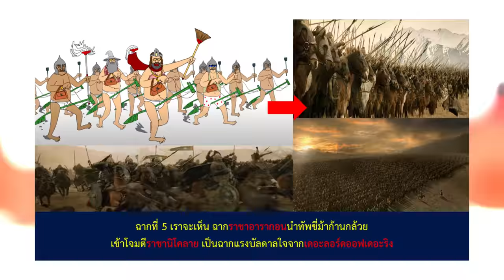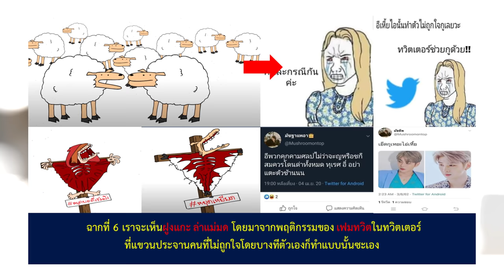7 Easter eggs ในคลิป PASULOL นิทานทำลายสมอง 3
7 Easter eggs ในคลิป PASULOL นิทานทำลายสมอง 3 Part 1
ขอขอบคุณข้อมูลจาก น้องนัท WELL GR8  ทีมงาน PASULOL นะครับ

เฟซบุ๊กส่วนตัว - อิทธิพัทธ์ กิตติ์ขจรถิร
โฆษณายังไม่รับครับ

สเปกโน็ตบุ๊ก ASUS Strix gaming G731GV
Ram hyperX 16gb ddr4 bus 3200Mhz
GPU Nvidia RTX2060 6GB
SSD M.2 512GB*2
จอ 17.3 นิ้ว FullHD 144Hz
จอ 2 DellTouchScreen 23.6 นิ้ว FullHD IPS
ขอบคุณครับที่รับชมครับ